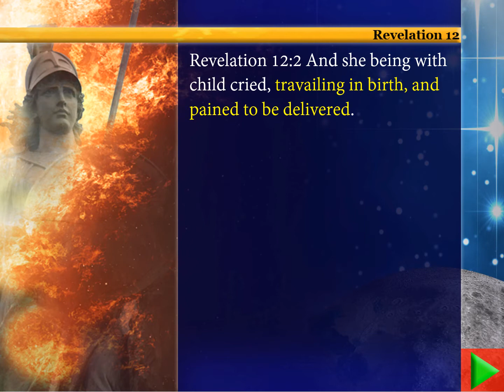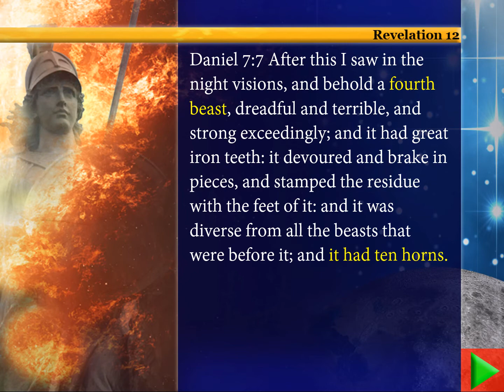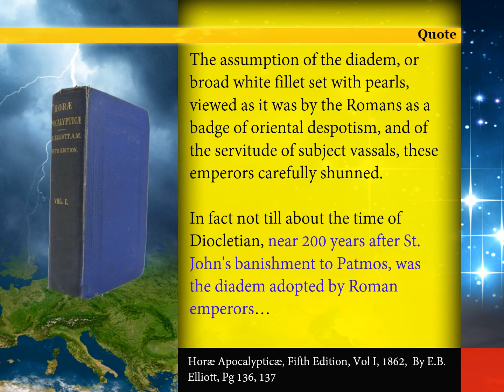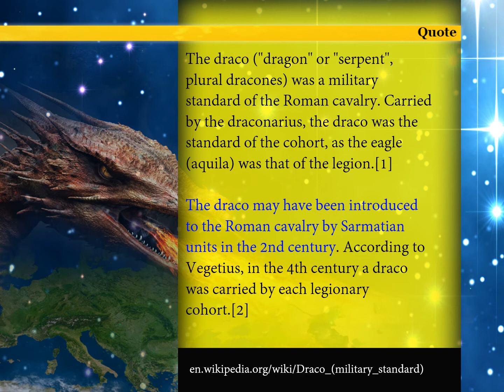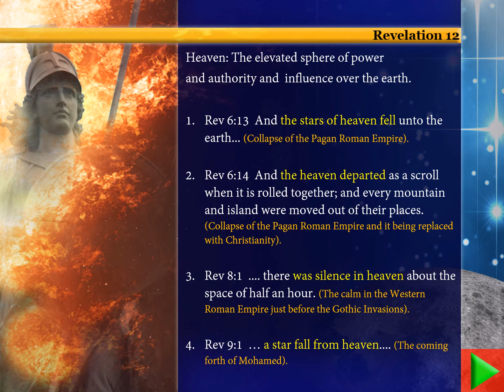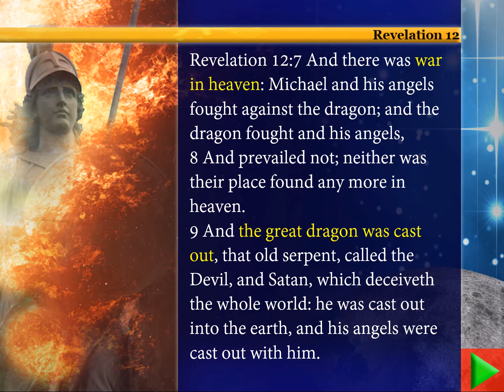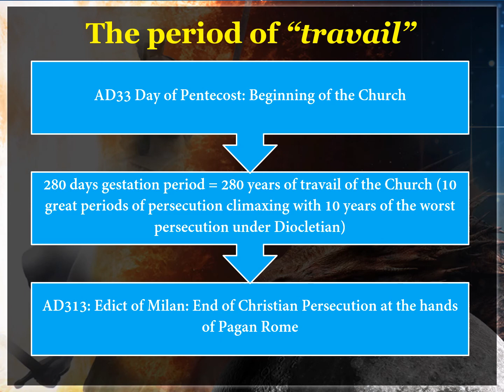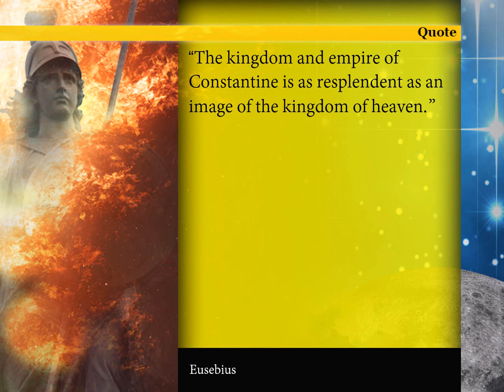Revelation 12: Part 3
A look at the meaning of the period of "travail" of the woman and its relation to the great red dragon who sought to devour the man child.
An explanation of what is intended by the red dragon with 7 heads and 10 horns and why it is that the 7 heads only are crowned. We see how the information provided in the prophecy narrows down the window of time to which we are to be looking.
The meaning of the "heaven" properly explained in the  context of prophecy.